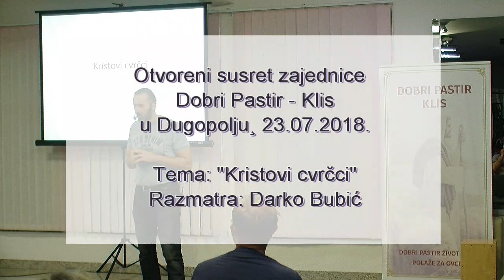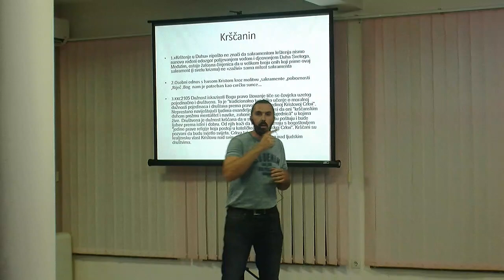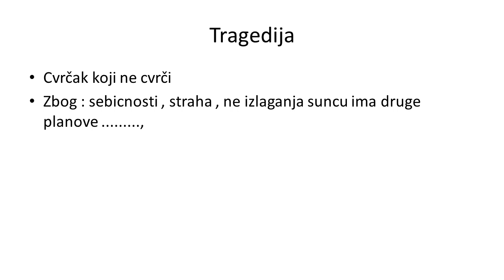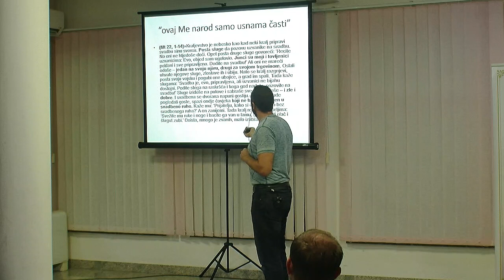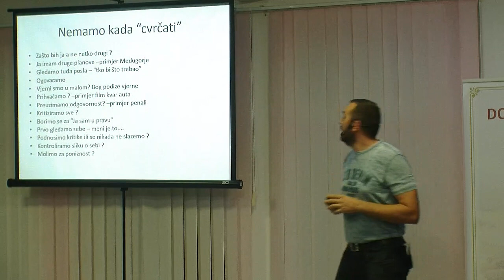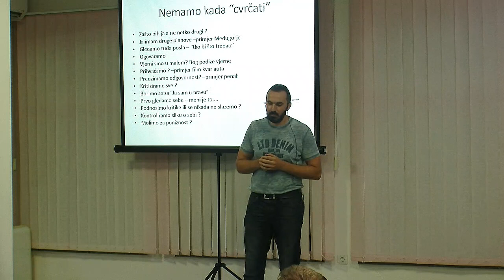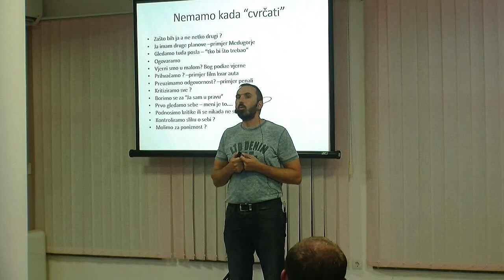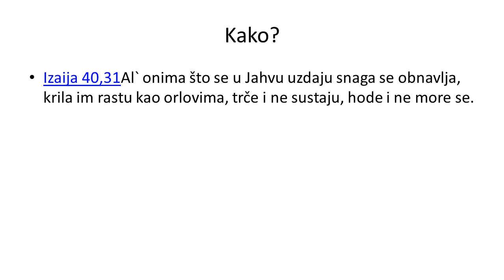Tema "Kristovi cvrčci" - razmatrao Darko Bubić 23.07.2018.